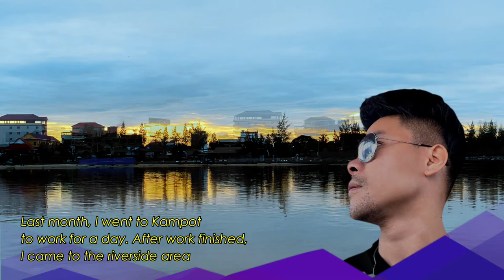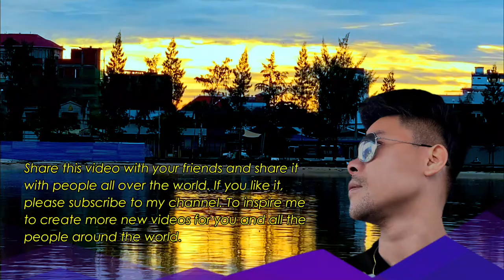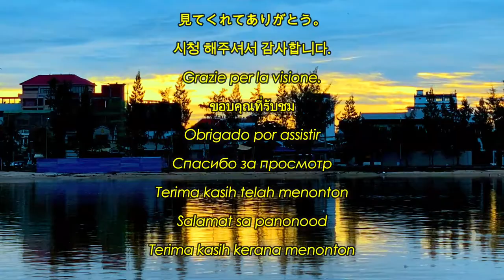🎵 A​​ Revelation​ 🎵 Golden Light On The River Surface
Last month, I went to Kampot to work for a day. After work finished, I came to the riverside area.
I have stood for a while, looked at the other side, staring at the setting sun with golden light on the river surface. The river was quiet at the time, I felt like I was standing alone in a place where nothing was disturbed.

to enjoy our full selection of 🎵 Quotes, Relaxing 🎵, Meditation 🎵.
Track title: A​​ Revelation​
Genre: Cinematic
Mood: Dramatic
Artist: Jeremy Blak
Duration: 2:47mn
Check out my video link below for more 🎵Quotes, Relaxing 🎵, Meditation 🎵.

Thank you very much for watching and for leaving comments.